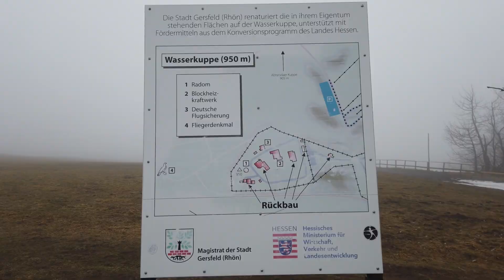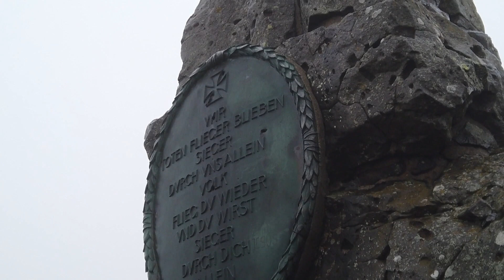Secrets of Wasserkuppe | Fliegerdenkmal | Germany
In diesem Vlog zeige ich Ihnen einen Blick auf den höchsten Berg der Region mit dem Namen Wasserkuppe. Es hat ein so wunderbares Terrain, das ich persönlich noch nie erlebt habe. Es steht fast 1000m entsprechend 3120 ft.

In this Vlog, I will be going to show you the tallest mountain valley peaks in the region by the name Wasserkuppe which is estimated to have 1000m (3120)above the sea level.